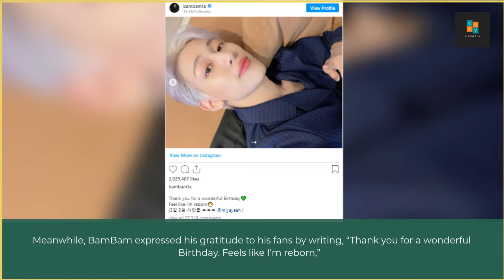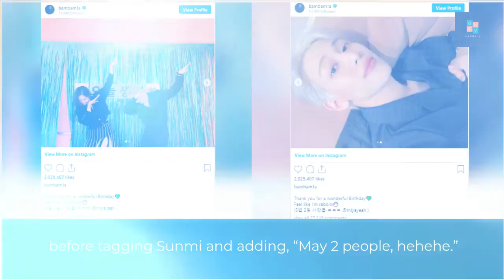GOT7 BamBam And Sunmi Celebrate Birthday Together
BamBam and Sunmi happen to share the same birthday.